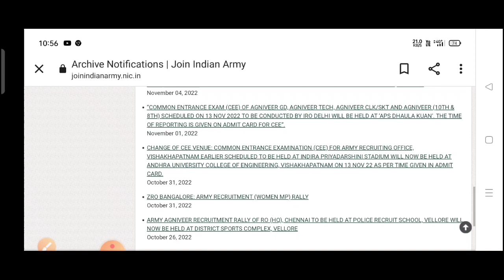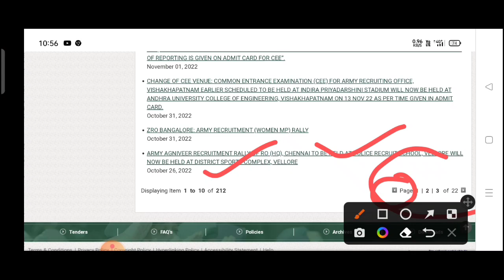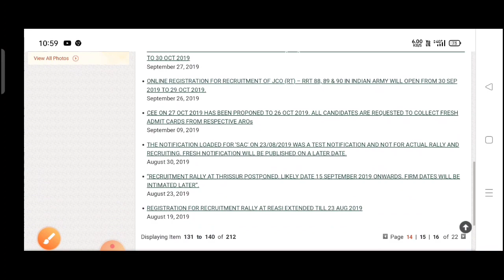Indian Army के site पर इतना बड़ा बदलाव 😊|| Army Bharti update|| Nilesh vlogs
Indian Army के side पर इतना बड़ा बदलाव 😊|| Army Bharti update|| Nilesh vlogs